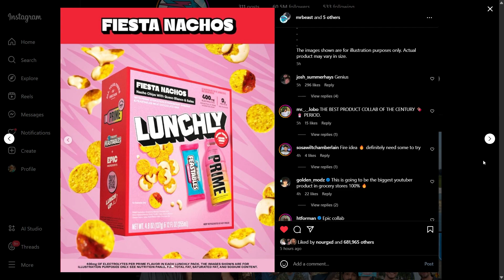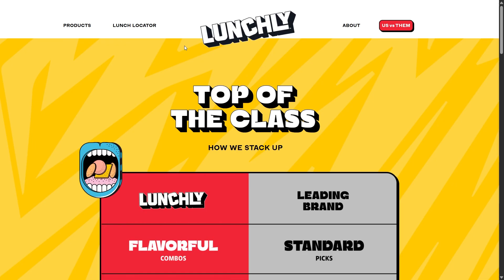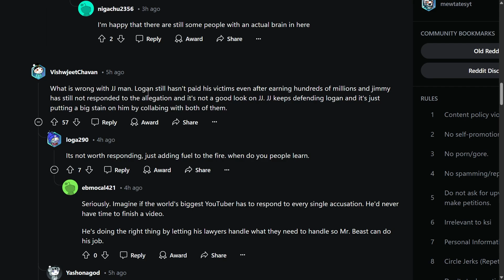Feastables X Prime Collab Is Genius! (MrBeast, Logan Paul, KSI)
Today I talk about the BRAND NEW Collaboration from MrBeast, KSI, and Logan Paul. Lunchly, a competitor to Lunchables that includes Prime Hydration and Feastables products